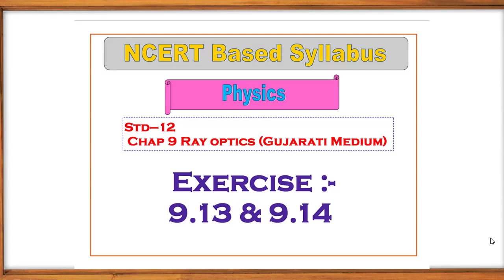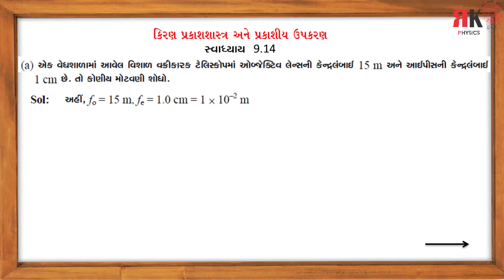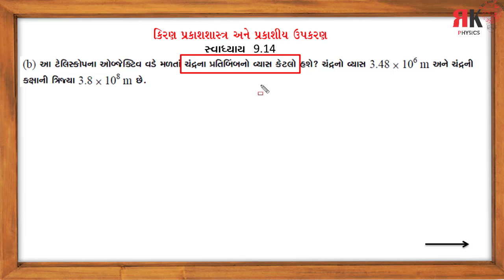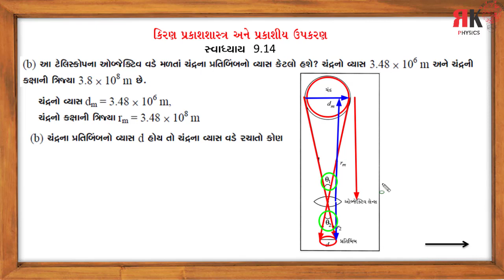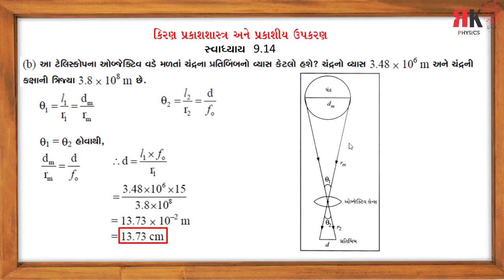Example 9.13 and 9.14||Std 12 || Physics || Ritesh kukadiya